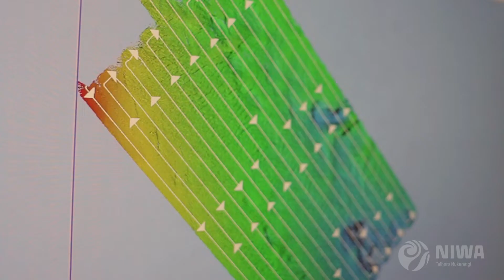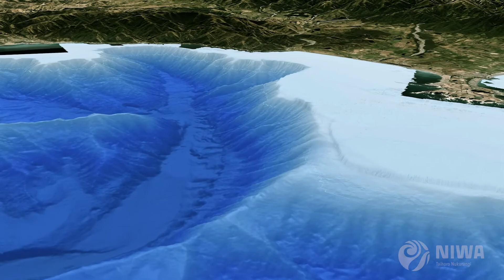Deep sea science in New Zealand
Deep sea science takes researchers to Kaikōura, New Zealand where they explore the canyon's depths and look for signs of recovery following a huge earthquake.

NIWA scientists return to the Kaikōura coastline to explore the coastal canyons and track recovery of the seabed since the magnitude 7.8 earthquake in 2016.

High-resolution data from an Autonomous Underwater Vehicle (AUV) reveals the Kaikōura Canyon like never before, mapping the rugged terrain of the canyon.

A series of biological investigations discover the canyon’s rich ecosystem is bouncing back.

Climate science, ocean science, freshwater science – we do it all. Follow our channel for more!